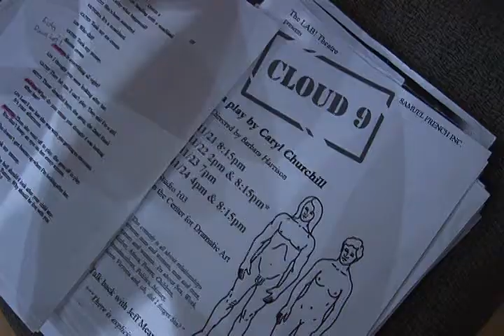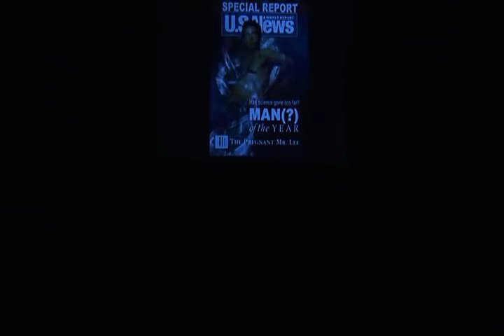Interview with Barbara Harrison for CLOUD 9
Documentary on the concept and execution of a University of North Carolina at Chapel Hill production of CLOUD 9 directed by Barbara Harrison in 2008. Video by Allison Altman.